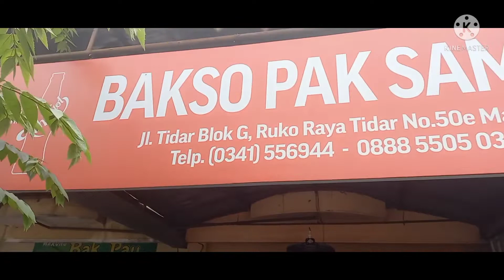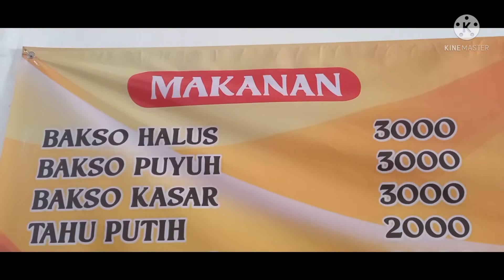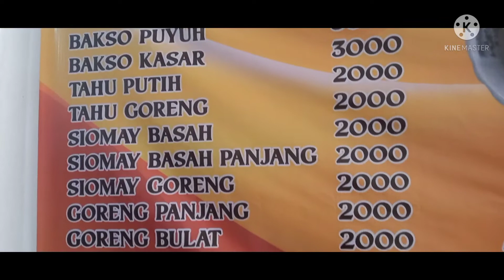makanan ,,bakso pak samut malang